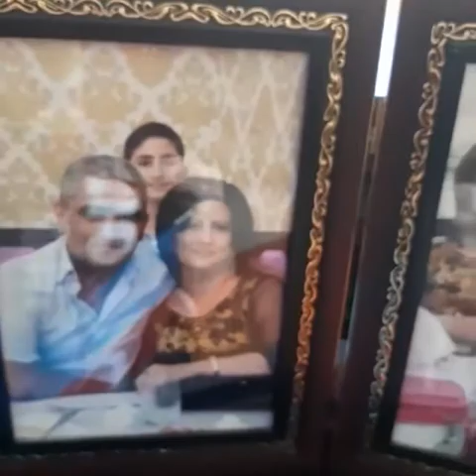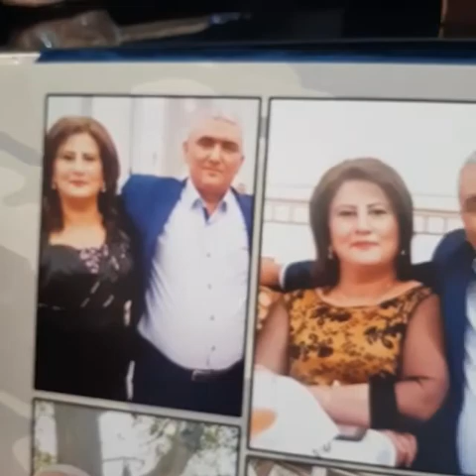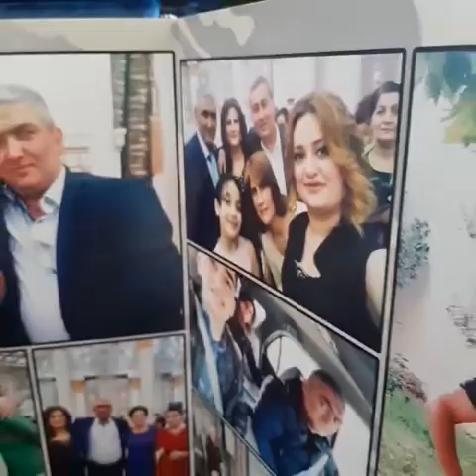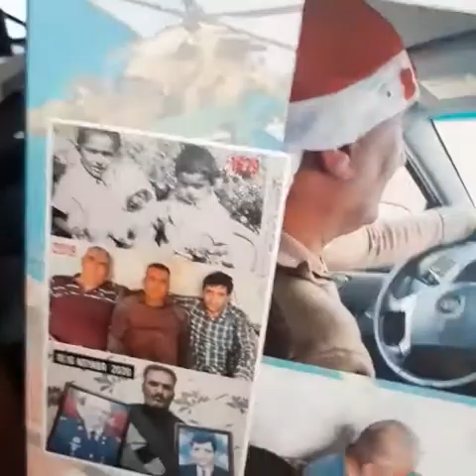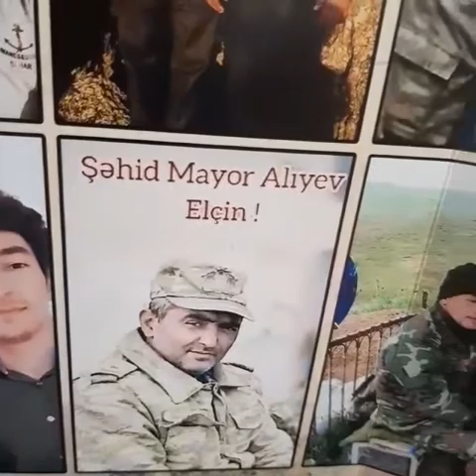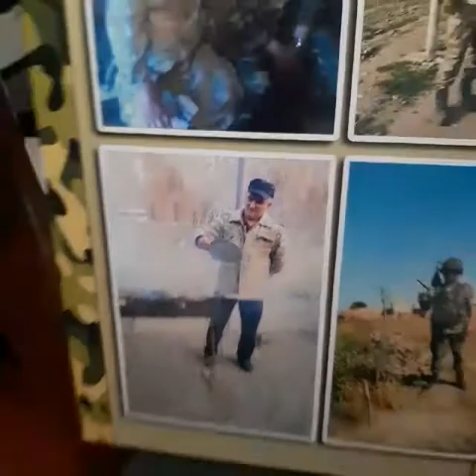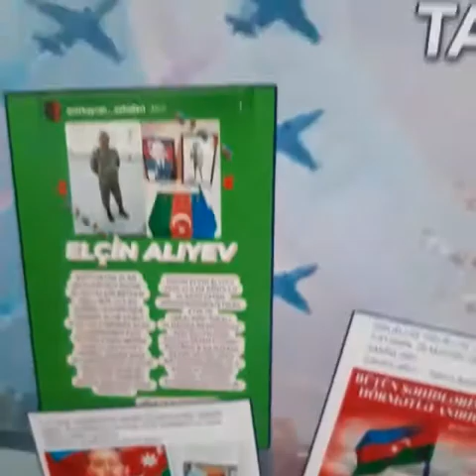Qubadlı şəhidi Alıyev Elçin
‎Salam kişisinden video